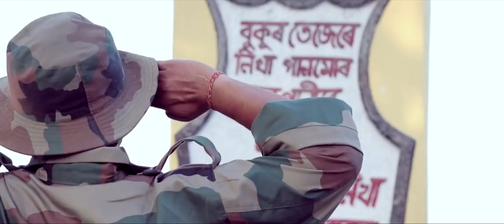VANDE MATARAM ll Anurag Bitupan ll new assamese music video song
Singer.. RAAG KALYAN